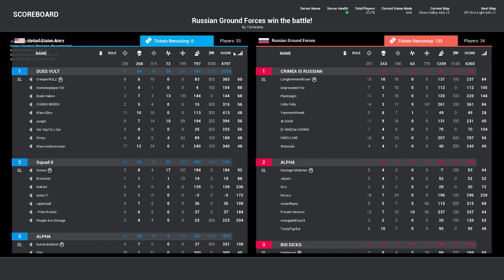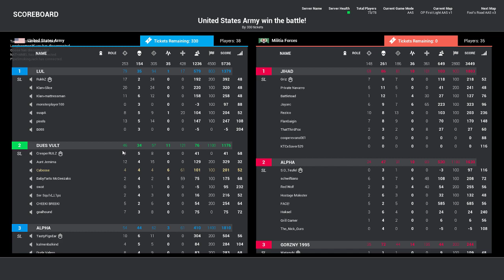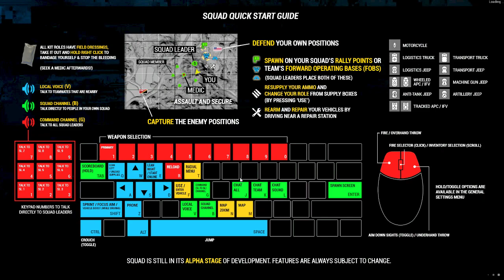Squad - LOVE IS A BATTLEFIELD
Kevin
Chowchow
Amber
Erica
Ssabor
Colin